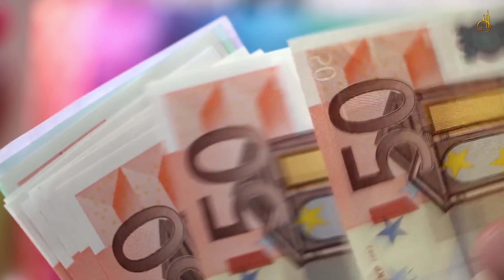Arab Ke Musalman Ko Yah Kiya Ho Gaya | Viral Video Frome Saudi Arab